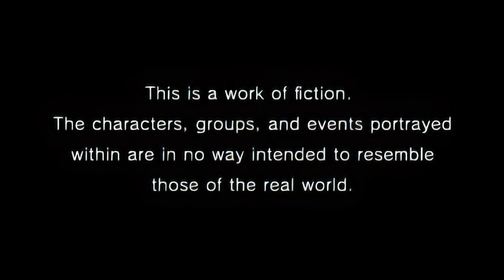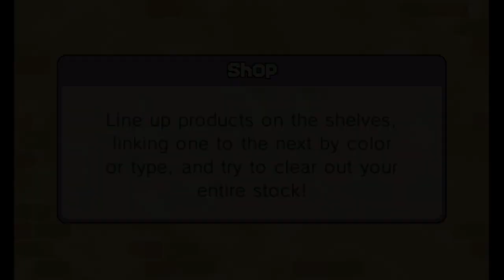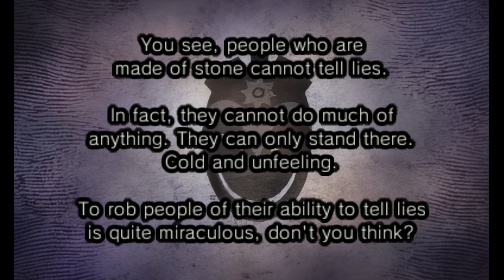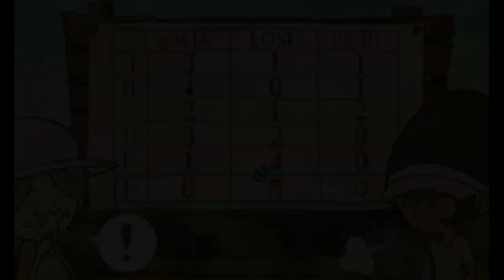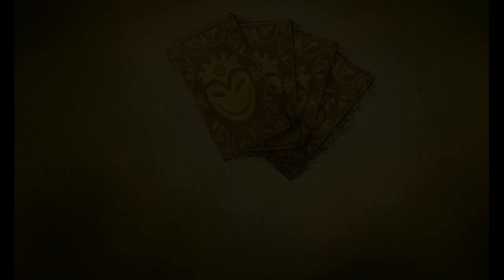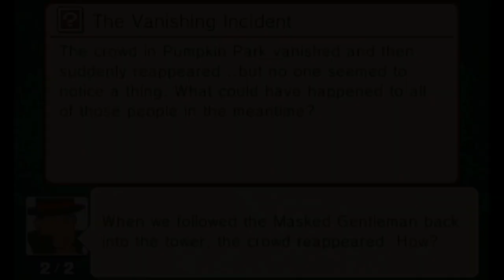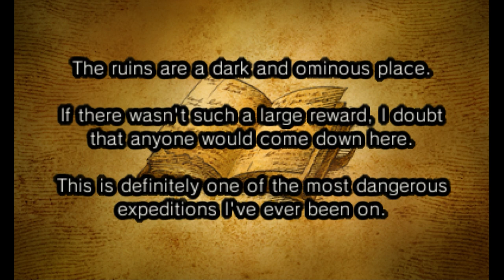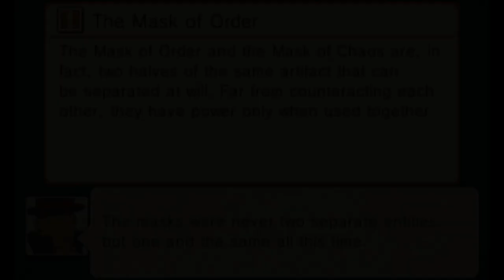🕵️ Professor Layton and the Miracle Mask 【Full Game, Long Play with Chapters】 - No Commentary, 1080p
00:00         Prologue: The Dark Parade
00:13:43   Chapter 1: The Mask of Chaos
01:17:55   Chapter 2: The Secret of Norwell
01:50:44   Chapter 3: The Battle for Monte d' Or
03:21:18   Chapter 4: Angela's Tears
03:41:57   Chapter 5: Miracles Unmasked
04:37:55   Chapter 6: The Ghosts of Akbadain
06:04:27   Chapter 7: The Reunion Inn
07:18:25   Chapter 8: The Final Miracle
07:35:46   Epilogue: The City of Miracles

Anime cut scenes up-scaled, using Waifu2x-Extension. Hope you enjoy the Video :D

Professor Layton's first adventure on the Nintendo 3DS takes him to the colorful city of Monte d'Or, where he must stop a mysterious man from wreaking havoc with the powerful Mask of Chaos.